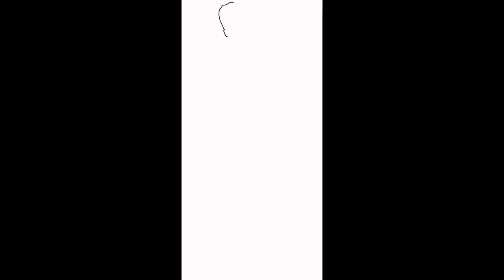boy digital art